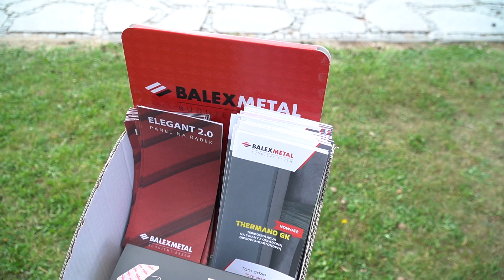Wywiad z firmą Balex Metal | Termoizolacja Thermano | Dachówka Panorama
Hej 👋
Mieliśmy przyjemność uczestniczyć w 22 Dniu Dekarza organizowanego przez Polskie Stowarzyszenie Dekarzy.  Podczas spotkania podpytaliśmy firmę Balex Metal z jakimi produktami przyjechali na piknik 😀